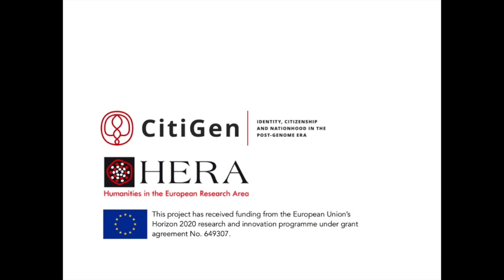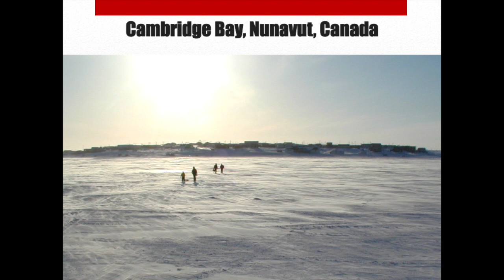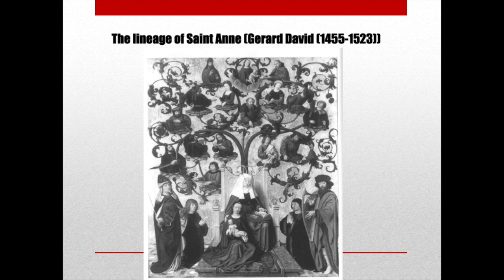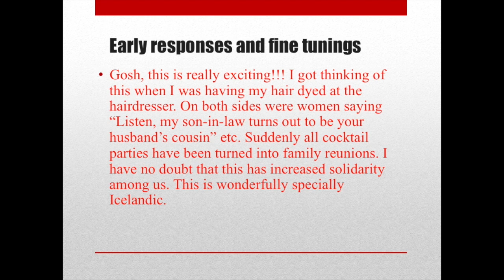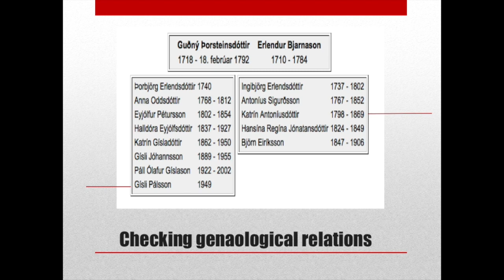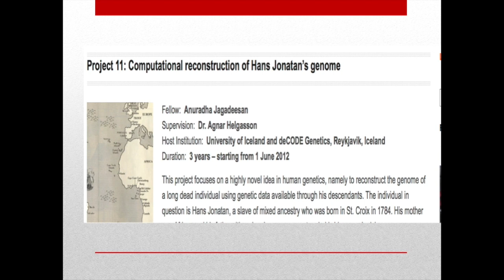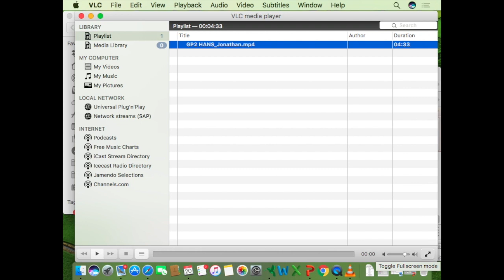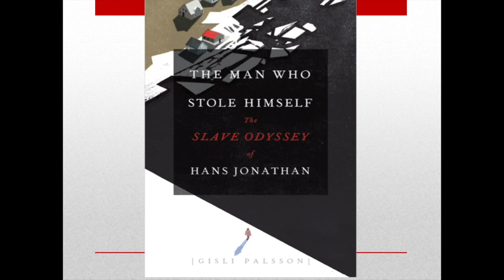Icelandic roots and identities: Genealogies, DNA, & personal names (Gisli Palsson)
Gisli is Professor of Anthropology at the University of Iceland. He will be talking about the genealogical database The Book of Icelanders and the DNA testing of the people of Iceland. Interestingly, these have helped reconstruct the genome of a runaway Caribbean slave who became an Icelandic merchant in the early 1800s. Gisli will discuss the quest of his descendants for roots and identity, a common desire for many people interested in family history. Genetic research shows that there are significant Irish signatures in the genetic makeup of modern Icelanders, thanks to Norse travels through Ireland. Gisli will compare and contrast the approach to (and interest in) genealogy in Iceland and Ireland.

This lecture was made possible by the kind support of CITIGEN, a HERA Project. CITIGEN is an international collaborative research project that looks at the uses of modern and ancient genomic data in shaping public understandings of the past and our individual and collective identities.